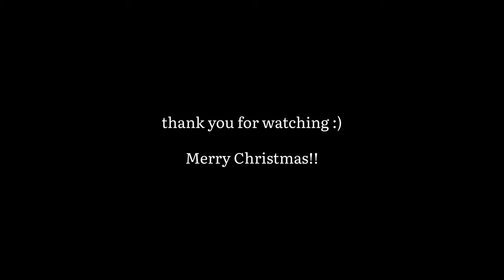the week before christmas!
merry christmas🎄